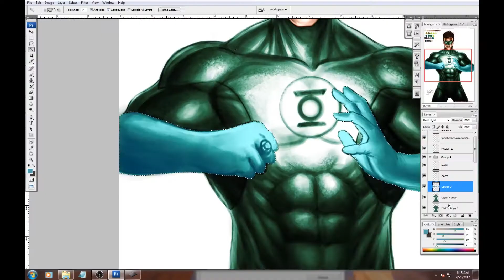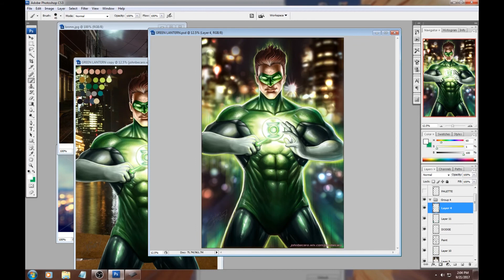Timelapse: Coloring GREEN LANTERN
Time Lapse: Coloring Green Lantern by John Becaro
From Digital Sketch to Coloring
Software: Photoshop
From 4 hours work to 1:38 timelapse

GREEN LANTERN/ DC Comics

Music REMIX ALL CREDITS :

Savfk - Symbiosis
Channel: